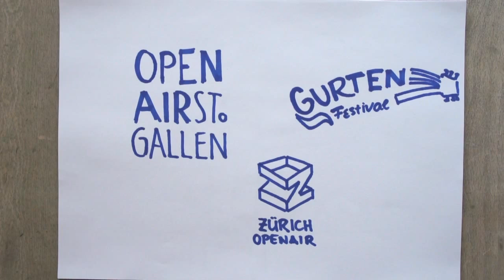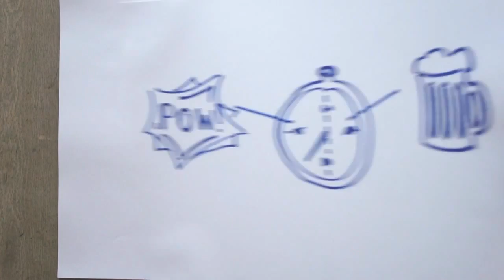"Favourites" Episode 7.3: Friska Viljor - My Name Is Friska Viljor (2015)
Das Album "My Name Is Friska Viljor" von Friska Viljor hört ihr auf Spotify, Apple Music, YouTube oder ihr kauft es euch im Internet oder beim Plattenhändler eures Vertrauens.